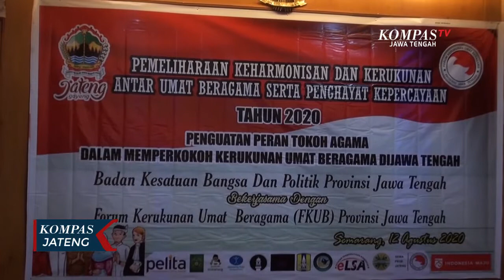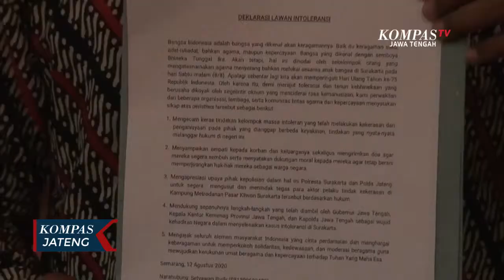FKUB Jateng : Penyerangan Di Solo Cederai Kerukunan Beragama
SEMARANG, KOMPAS.TV - Forum Kerukunan Umat Beragama (FKUB) Jawa Tengah mengecam tindakan kelompok intoleran yang melakukan penyerangan dengan membubarkan acara doa menjelang pernikahan di Solo, Jawa Tengah, dengan membuat deklarasi lawan intoleransi yang ditandatangani oleh semua anggota Forum Kerukunan Umat Beragama.

FKUB Jawa Tengah juga mendukung pihak kepolisian untuk mengusut tuntas kasus intoleransi di Solo, Jawa Tengah. Agar kondusifitas beragama yang selama ini sudah berjalan dan bisa terjaga, FKUB Jawa Tengah akan memaksimalkan komunikasi dengan tokoh agama dan tokoh lintas agama.

Ketua forum FKUB Jawa Tengah mengatakan penyerangan di Solo mencederai kerukunan umat beragama di Indonesia khususnya di Jawa Tengah. Apalagi sebentar lagi masyarakat Indonesia memperingati HUT ke-75 Republik Indonesia. Namun justru usaha untuk merajut toleransi dan kebhinekaan dicederai oleh oknum yang tidak bertanggung jawab.